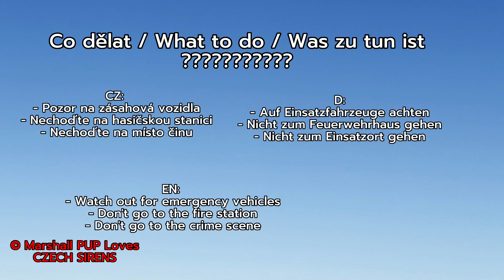Požární poplach | Fire alarm | Feueralarm | MEZ H1/B2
CZ: Tenhle požární poplach se používá jen u rotačních sirén. Hlavně při výjezdu požárníků nebo jen při zkoušce požárníků. Nikoli při zkoušce sirén. ⚠️ *Ztlumte si zvuk ať kolem sebe neupoutaváváte paniku* ⚠️

EN: This fire alarm is only used with rotary sirens. Mainly when the firemen go out or just during the firemen's test. Not during the siren test. ⚠️ *Turn down the sound so you don't attract panic around you* ⚠️

DE: Dieser Feuermelder wird nur mit  rotierenden Sirenen verwendet. Hauptsächlich wenn die Feuerwehr rausgeht oder einfach während der Feuerwehrprüfung. Nicht während des Sirenenprobe. ⚠️ *Stellen Sie den Ton leiser, um keine Panik um sich herum zu erzeugen* ⚠️

Tohle video je použito z kanálu

This video is used from the channel

Dieses Video wird vom Kanal verwendet